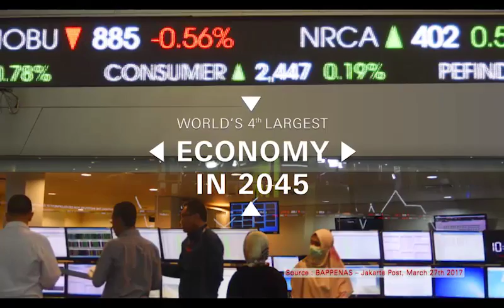Indonesia Investment Forum in Bali 2018 held by BKPM and HSBC [Thomas Lembong interview]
The Indonesian Investment Coordination Board (BKPM) and HSBC Indonesia, with the support of the Indonesian Government, are inviting delegates to an investment forum in Bali on 11 October 2018.

Indonesia aims to be the biggest economy in ASEAN and the world’s fourth largest economy by 2045. Underpinning this ambition is the need for both hard and soft infrastructure to cater for and facilitate this economic growth.

It is estimated that there are more than US$131 billion worth of opportunities for the private sector as Indonesia pursues these aims.

The forum, held in line with the IMF-World Bank Group annual meeting, will hear from Thomas Lembong, Chairman of the Indonesia Investment Coordinating Board, as well as a panel of expert speakers.

They will give insights on the Indonesian Government’s roadmap, address the current investment climate and inherent risks, as well as present opportunities in other growth sectors such as tourism, the digital economy, health, education and services.

Source: Asia House